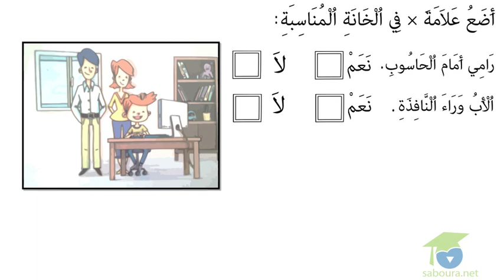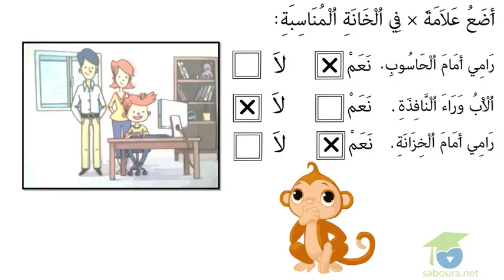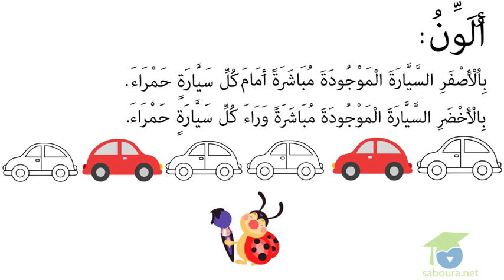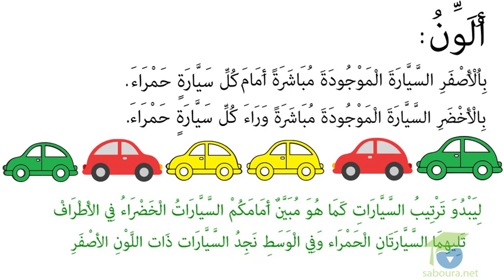أمام و وراء